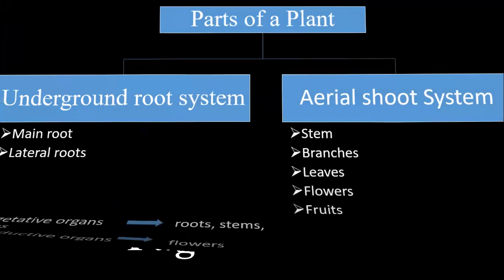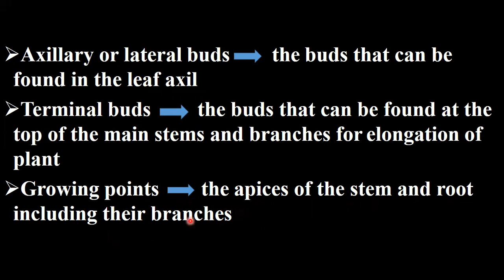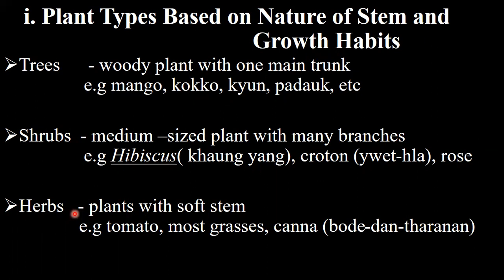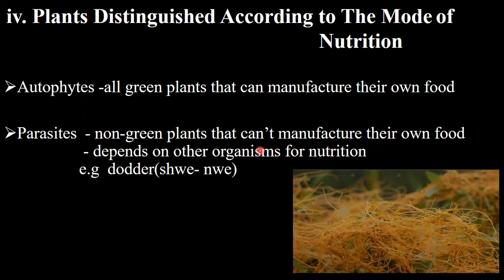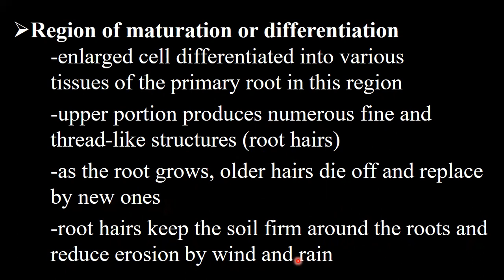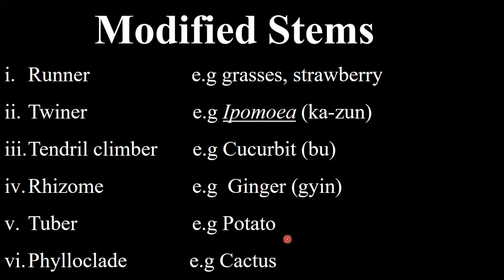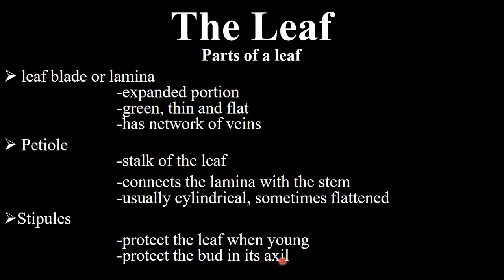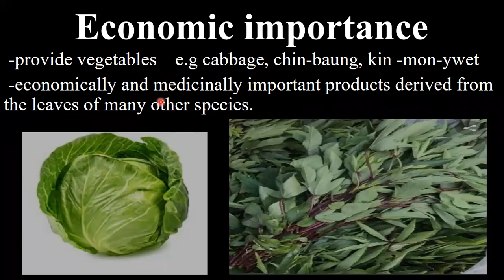G11_Biology_Chapter_10_Part_1